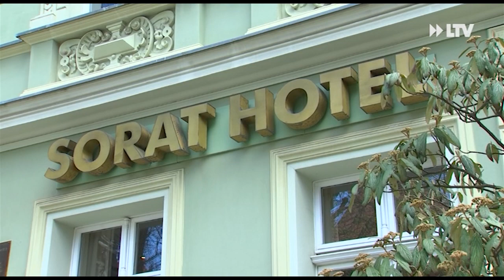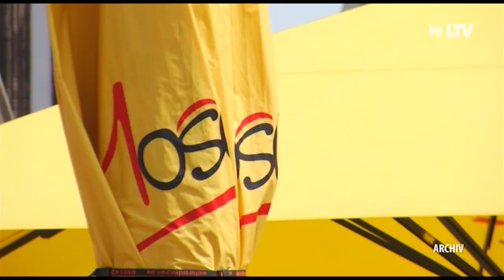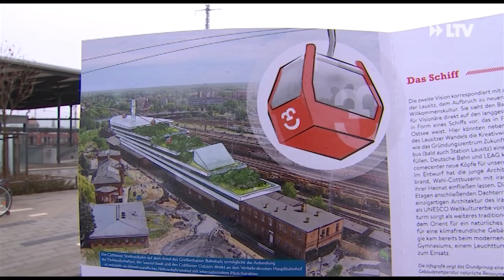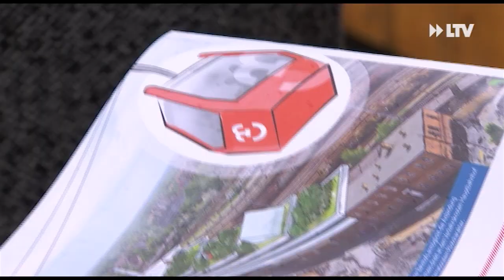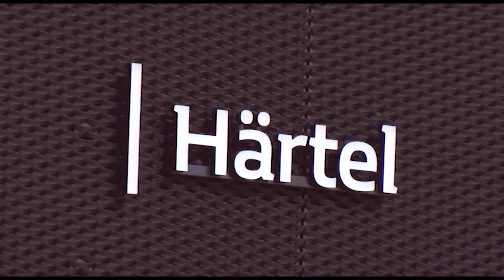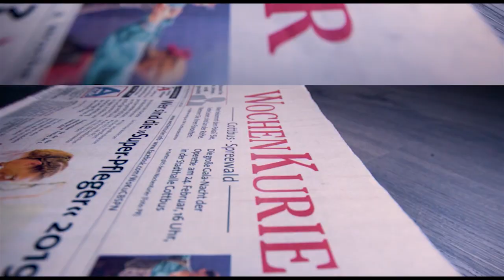LTV AKTUELL am Montag - Sendung vom 26.04.21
Hotels im Dornröschenschlaf:
Auch wenn die meisten gerade jetzt von Urlaub träumen, ist aktuell daran überhaupt nicht zu denken. Frank Ulrich bereitet trotzdem schon mal alles für den Reiseansturm nach Corona vor. Der Hotelier ist hoffnungsvoll und investiert gerade jetzt in seine Zimmer. Aufgeben kommt für ihn nicht in Frage.

Übernimmt Wollitz den FCE?:
Steht die dritte Amtszeit von Claus-Dieter Wollitz bevor? Diese Frage beschäftigt alle Energie Cottbus Fans. Nach dem überraschenden Abgang von Dirk Lottner braucht es einen Trainer, der den Neuanfang wagen will.

Mit der Seilbahn über Cottbus schweben:
Koblenz hat eine, Berlin hat eine und Cottbus könnte vielleicht auch eine bekommen. Drei Cottbuser wollen der Stadt eine Seilbahn verpassen. Spinnerei oder eine geniale Idee?